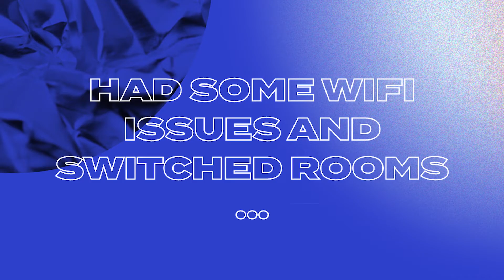Product Designer - Freelance vs. Full time position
Recording of the Instagram livestream with Maureen (currently working at Zalando as a product designer)